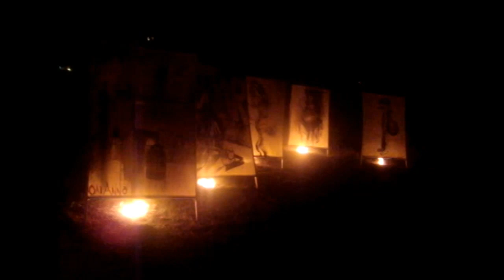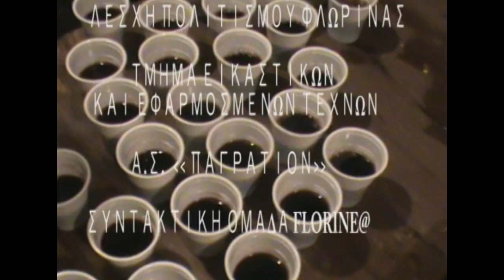Winter Festival 2010 Florina.mp4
Συντελεστές Winter Festival -- Balkan Jazz
Μ.Κ.Ο. «Υγεία και Ανάπτυξη»
Λέσχη Πολιτισμού Φλώρινας
Εικαστική Ομάδα «ΕΝ ΦΛΩ»
Α.Σ. «Παγράτιον»
Συντακτική Ομάδα Florine@